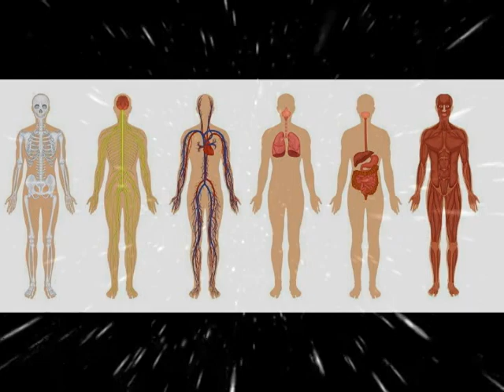Цікаві факти про Стародавню Індію. Винайшли значення числа ПІ. Батьківщина шахів, алгебри, геометрії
В Індії з'явилася така популярна сьогодні настільна гра, як шахи, також ця держава є батьківщиною геометрії і алгебри. Хоча сучасні індуси не сильні ні в шахах, ні в точних науках.
 Ще в далекі часи жителі Індії робили кристалічний цукор з тростини. Люди що жили в той час дивувалися тому як можна виготовити мед без бджіл, це був штучний мед з цукру.
 Індія батьківщина всесвітньо відомого кальяну. Вони навчили курити персів, перси єгиптян, і так поступово про це дізнався весь світ.
Стільки релігій як в Індії, немає ні в однієї цивілізації. В релігії індійська культура не знає собі рівних. З найдавніших часів індуси поклонялися безлічі богів, складали масу легенд та історій про походження людства. Релігія Індії залишила слід у багатьох сучасних віровченнях.